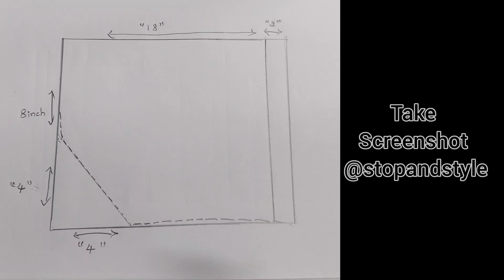Beautiful Balloon Sleeves/ Sleeves Design / Elastic Sleeves For Gown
Beautiful Baloon Sleeves/ Sleeves Design / Elastic Sleeves For Gown